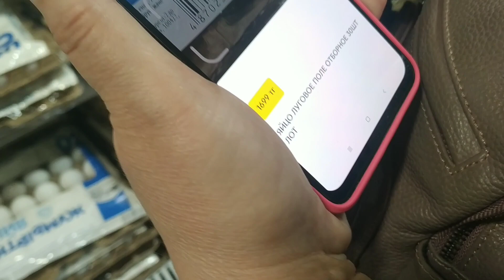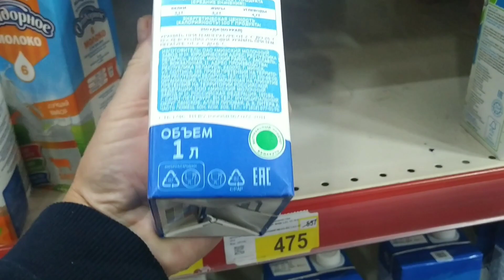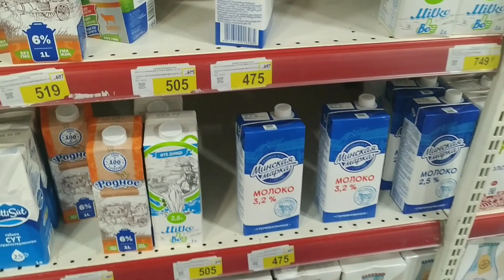почему нет ценников в магазине. как узнать стоимость товара если нет ценника.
Видимо цены так быстро меняются, что продавцы не успевают менять ценники, и поэтому их вообще убрали. как же теперь узнавать стоимость товара? оказывается все очень просто!  Нужно скачать приложение этого магазина, и там можно узнать по коду товара его стоимость. А так же это приложение дает скидку на оплату парковки, если она платная.